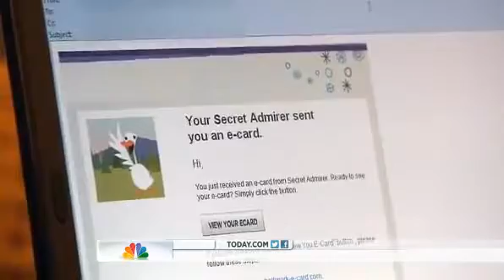Warning You Can Be Spied on Through Your Webcam